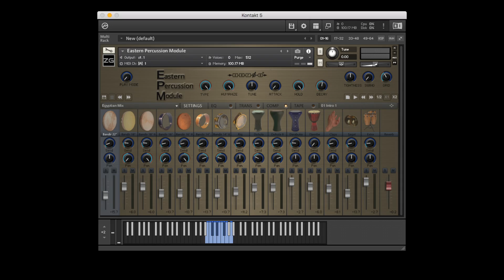Eastern Percussion Module Trailer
Eastern Percussion Module gives you everything you need to create realistic percussion tracks for all kinds of music production. Equally, it has the sound manipulation functionality to create totally unique sounds and rhythms. EPM is a fantastic source of inspiration for all music and soundtrack producers and will enhance and give an exotic feel to any style of music.